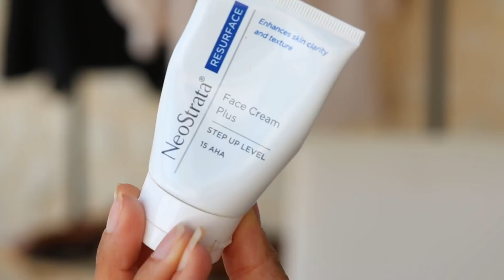♡FINI L’ACNE , CREME MIRACLE ♡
♡SUIS MOI SUR INTAGRAM   : GIULIASMAKEUP

Ou sur d'autres sites !

mon collier vient de chez stradivarius et mon haut mango

Love .